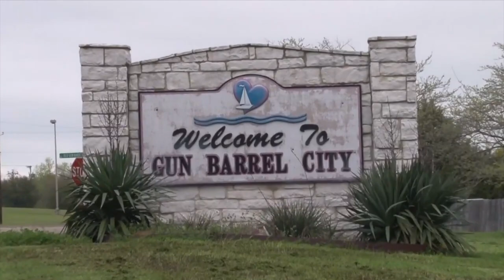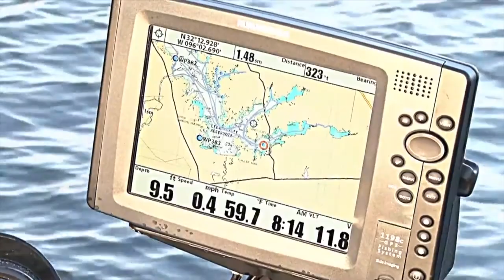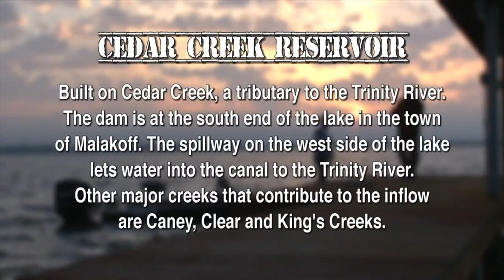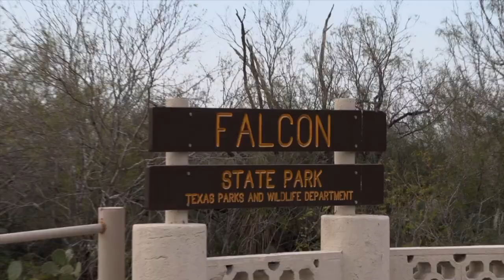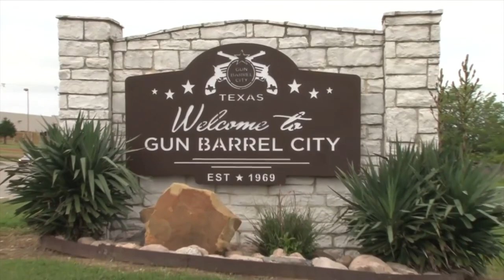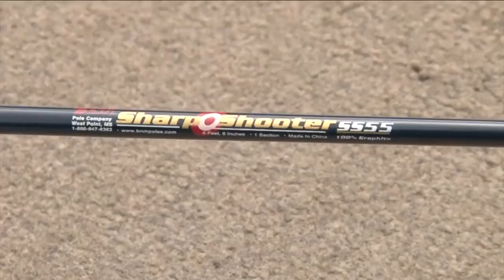CATCHING TEXAS CRAPPIE- Bridges, Creeks & Brushpiles- Extended length episode.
TEXAS TIME CRAPPIE

SPECIAL extended length episode featuring the lone star state of Texas and the incredible crappie fishing opportunities available to anglers across the big state.
We feature a few road trips to various locations in texas and fish everything from tiny creeks to boat docks, bridges and deep brushpiles on world famous Falcon Lake.

Xtreme Crappie Angler TV is a HD documentary series. It educates, entertains & inspires viewers with high-impact fishing & showcases techniques, presentations on Crappie fishing using fast-paced editing and unique camera angles. It is hosted by Karl Kalonka. Each Xtreme Crappie Angler series is produced by Extreme Angler Media, Inc.